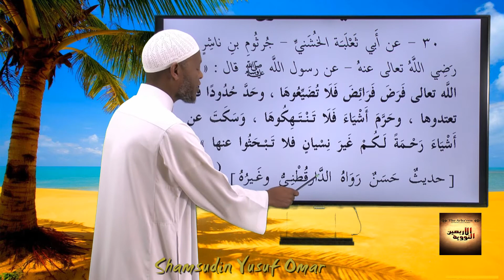kitaaba arbaiinaa hadiisa 30